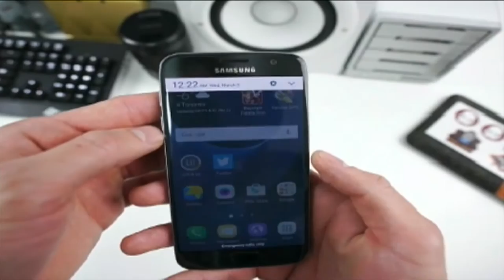Johnson County flood